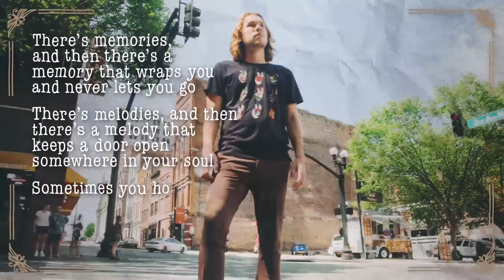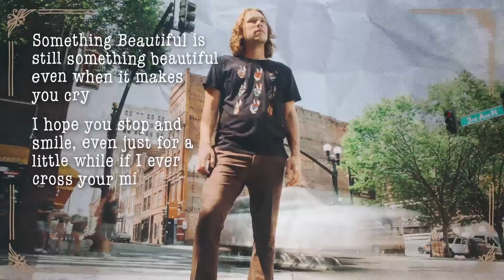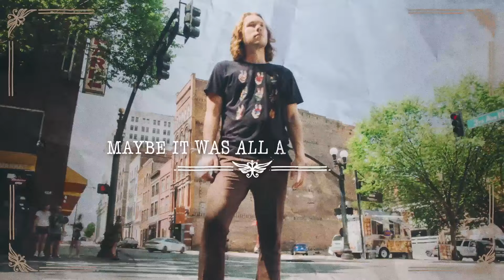Brandon Ratcliff - Sad Song (Lyric Video)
Music video by Brandon Ratcliff performing Sad Song. (C) 2023 Monument Records, a division of Sony Music Entertainment